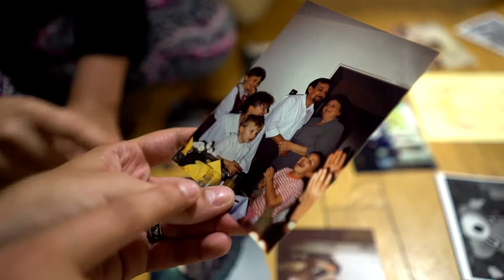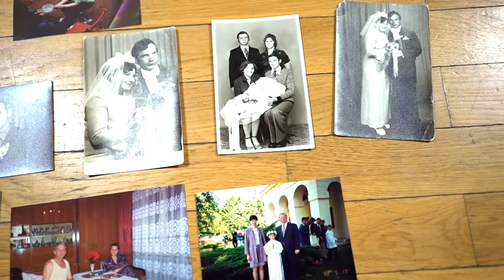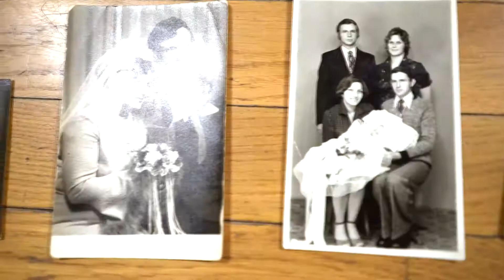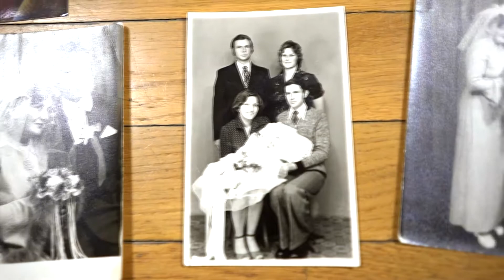podziękowanie dla rodziców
Wyjątkowy sposób podziękowań, bardzo emocjonalny i osobisty.